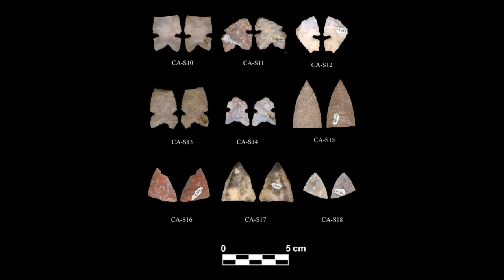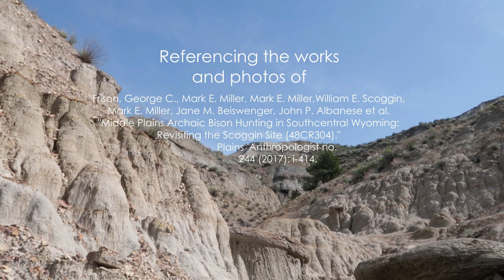Flintknapping a Mallory Point and the McKean Complex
In the Plains Middle Archaic period, people in the northern Plains of America lived mobile hunter gatherer lives. One of the most well-documented archaeological cultures from this time is the McKean Complex. In this video I flintknap one of the styles associated with this complex, the Mallory point. I also give a brief overview of the archaeology of the this ancient Native American culture and discuss one of coolest sites associated with this period!